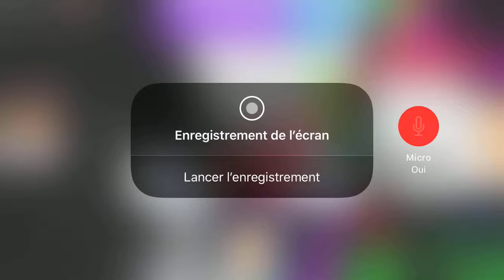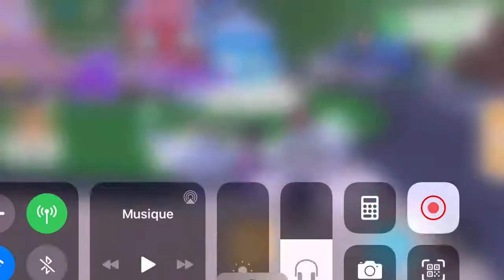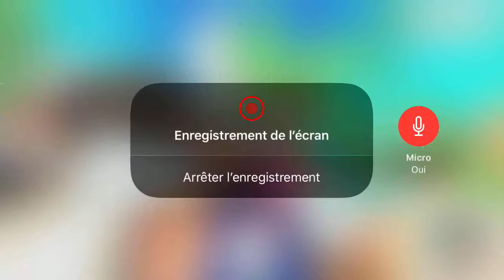Je découvre l UPDATE des pirates 🏴‍☠️ ! /Adopte me\ roblox